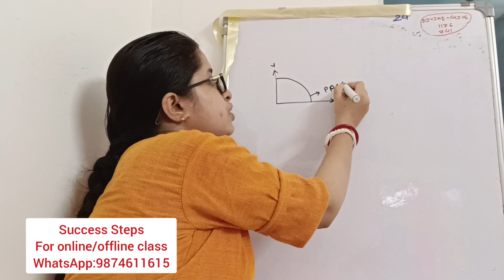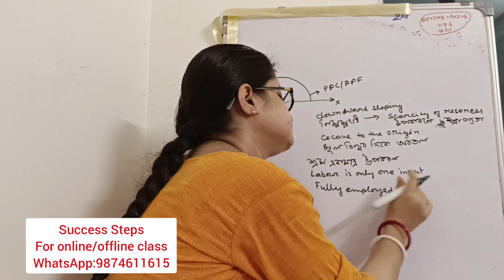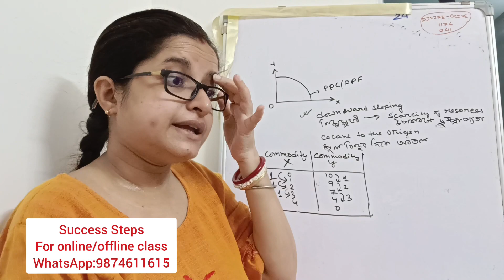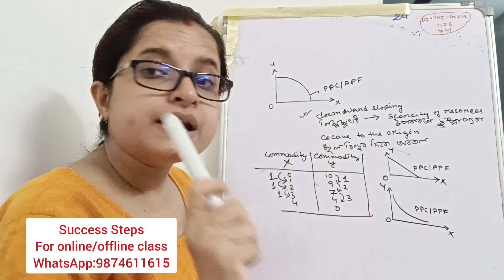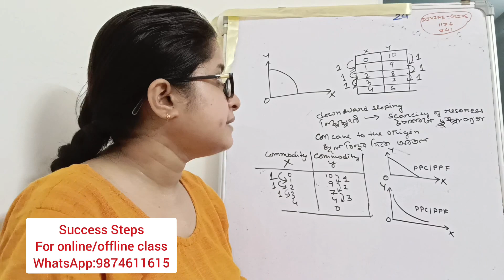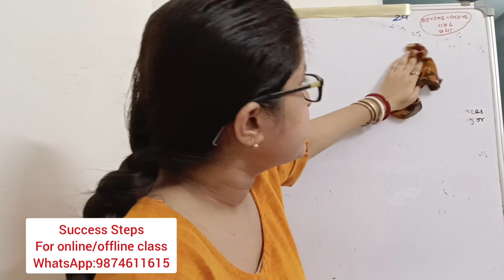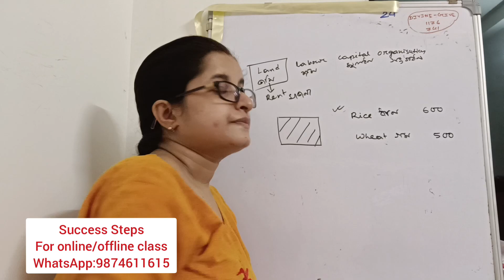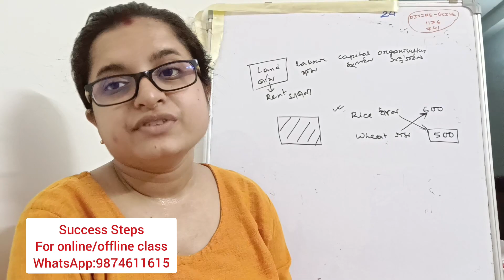Class 11 economics chapter 1 why is production possibility curve & opportunity cost part 3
Class 11 economics chapter 1 why is production possibility curve concave and downward sloping part 3

1. Google meet এ ক্লাস হবে।
2. বুঝতে না পারলে যত বার খুশি জিজ্ঞাসা করতে পারবে।
3. নোটস দেওয়া হবে।
4. মাসে 4টে ক্লাস অবশ্যই থাকবে তার সাথে এক্সট্রা ক্লাস থাকবে।
5.  চ্যাপ্টার শেষে পরীক্ষা নেওয়া হবে।
6.  ক্লাস কোনো কারণে মিস করলে বা নেটওয়ার্ক এর প্রবলেম এর জন্য ক্লাস মিস করলে রেকর্ডেড ভিডিও পাবে। সেটা যত বার খুশি দেখতে পারবে।(কোনো extra টাকা লাগবেনা)
7. ক্লাসে কিছু বুঝতে পেরেছিলে কিন্তু পরে মনে না পড়লে রেকর্ডেড ভিডিও দেখতে পারবে (কোনো extra টাকা লাগবেনা)
8. যে মাস থেকে পড়বে সেই মাস থেকে নোটস ও ভিডিও পাবে ।

Success Steps
All boards